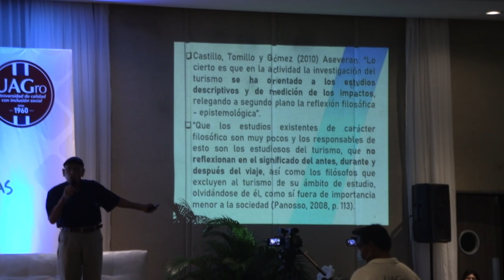N3 Guerrero | Encuentro Latino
El día de ayer se llevó a cabo las actividades en el segundo día del primer encuentro internacional de instituciones educativas latinas de gastronomía y turismo aquí en el puerto organizado por la Universidad Autónoma de Guerrero.